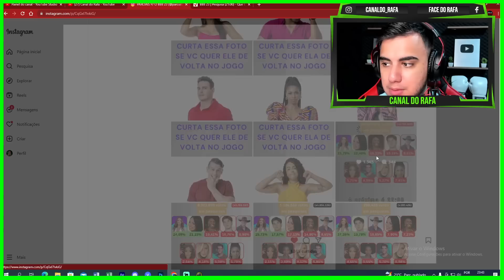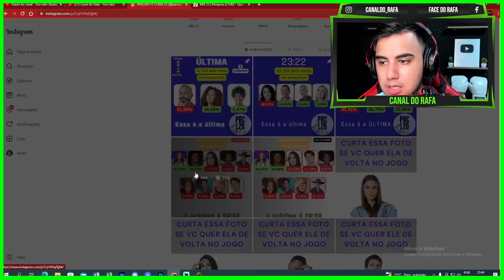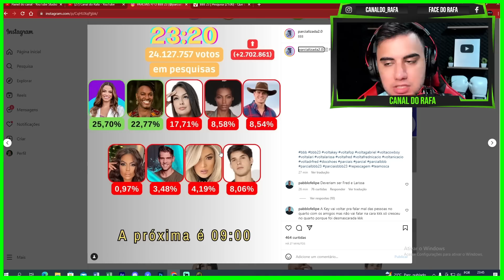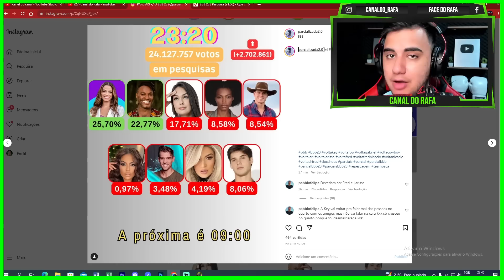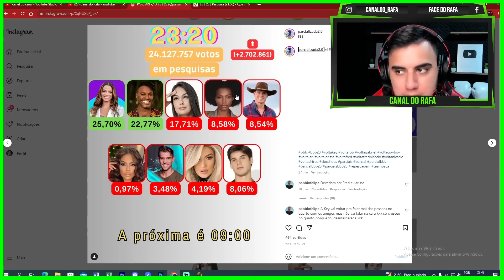SITUAÇÃO MUDA COMPLETAMENTE APÓS O AO VIVO!!! Reviravolta nas enquetes e Key pode cair...